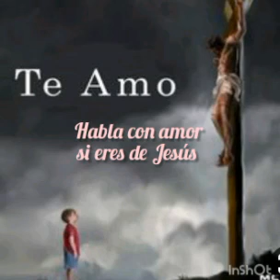HABLA CON AMOR SI PERTENECES A JESUCRISTO. Homilía.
Domingo VI. Año A. Parroquia Santa Mónica Rivas-Vaciamadrid. 16 febrero de 2020.